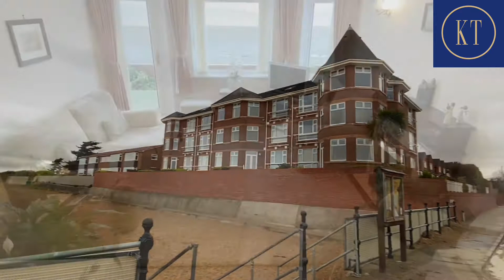Karl Tatler Estate Agents Virtual Viewing Flat 8 Island Court, Riversdale Road